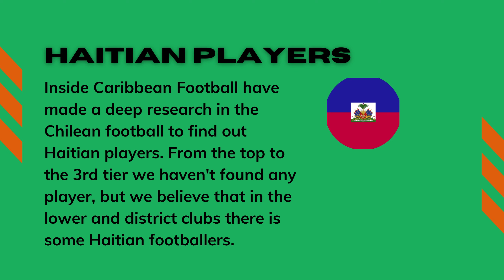ALL THE CARIBBEAN MALE FOOTBALLERS IN SOUTH AMERICA IN 2023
There are Caribbean players around the World. And today we he a spoltight on the South America. Haiti, Dominican Republic, Cuba, Trinidad & Tobago and Puerto Rico have all representants playing in the South of the Continent. Discover who are them on the video.

Tags